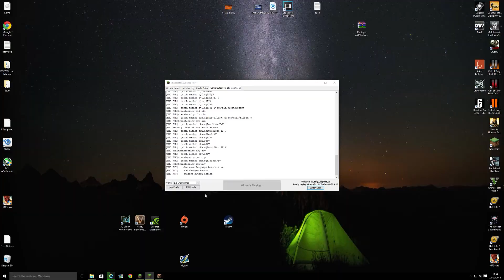Minecraft | EXTREME KUDA SHADERS - Down the river we go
IM USING THE R.O.G SWIFT 27 INCH, 144HZ, G SYNC ENABLED MONITOR @ 1440p
PC SPEC: CPU: i5 4690k
MOBO: MSI GAMING 7 Z97
MEMORY: 24 GB DDR @ 1600Mhz
GPU : GIGABYTE GTX TITAN X 12GB - OVERCLOCKED
HDD1: 240 FURY X SSD
HDD2: 1 TB WESTERN DIGITAL
PSU: 1000W 80%_ BRONZE BE QUIET FULLY MODULAR
MONITOR: 27" ASUS R.O.G SWIFT | 144HZ | G SYNC | 1440P